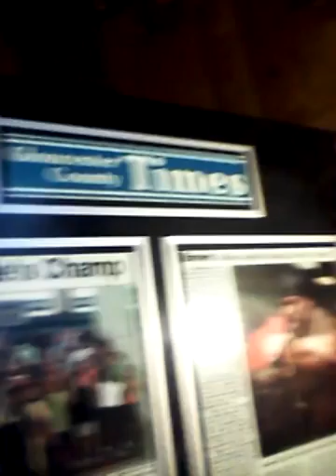God Sun oak tree Live